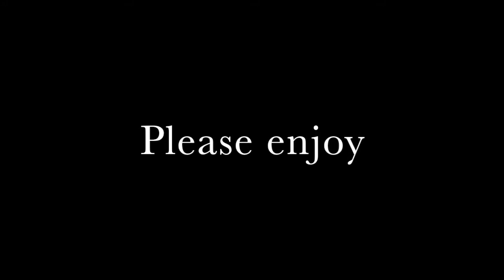Chroma Squad Playthrough: Episode 1, Fancy Prologue Title?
In this episode... we find out if we have what it takes it become Power Rangers. OK at least try and act like one. I'll admit, I think it's just to be one on a small budget

Credits Song